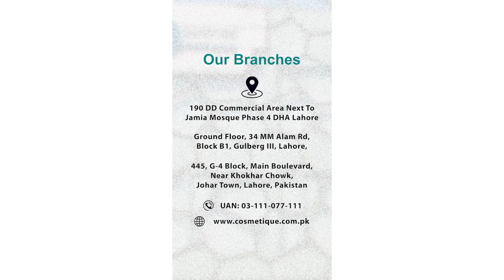Mosam e Sarma main common skin diseases sy kasy bacha ja skta hai? | Dr. Saima Malik | Cosmetique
On "Morning with Sahir," Dr. Saima Malik shared what can cause Melasma. She mentioned that being pregnant, feeling stressed, or having it run in your family can bring it on. Even certain products can be sneaky troublemakers! It's pretty surprising how everyday things can affect our skin. Dr. Saima had some great insights—make sure you catch them!

Our Branches:
👉 190 DD Commercial Area Next To Jamia Mosque Phase 4 DHA Lahore

tute/